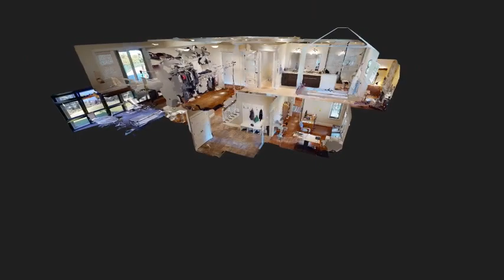82 Conant Road, Lincoln MA - Matterport Virtual Tour Preview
A sophisticated, contemporary take on Arts & Crafts style designed by architect John McConnell. This 2016 home is set on one of Lincoln’s most desirable scenic roads. Craftsmanship & balance are evident throughout, w/ ample wainscoting & rich woodwork, stone fireplace, & a great room & gourmet kitchen that offer a magnificent setting for everyday living & easy entertaining. A generous mudroom, 1st-flr office, & wonderful, screened porch complete the main level. Upstairs are 4 bdrms, each w/ its own bathroom.The primary bedroom suite is a luxe retreat w/ private balcony overlooking the home’s 8 acres. A separate carriage house offers a 4th garage, wood working studio & the possibility of finishing as accessory apt. Special features include energy efficient geothermal heating/cooling system and 39 discreet solar panels powering the electricity. The result is a home that values in its natural setting, natural materials used in construction and leaves a light carbon footprint.